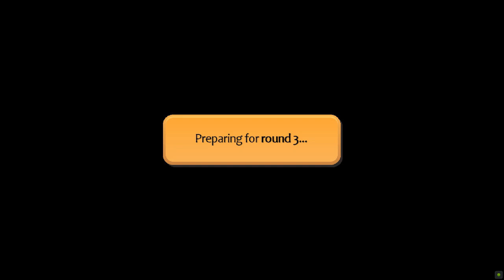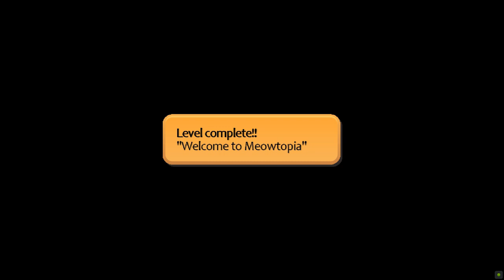Tomb Raider (Level Editor): Kitten Adventure Ultimate Meow!-Level 1: Welcome to Meowtopia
Story: Meowtopia isn't a peaceful destination for taking a vacation. Legend tells of a strange group of animals hidden deep within the island, believed to be part of mysterious cult…
In 1998, adventurer Lara Croft arrives at Meow Town to relax on the beach. Her vacation is soon disrupted by a lethal gang of poachers who seek to pillage the jungle of its rare and exotic creatures. Confronted by these unscrupulous men (and her own curiosity), Lara decides to explore the island for herself to discover its secrets…

KITTEN ADVENTURE: Ultimate Meow! is a revamp of Kitten Adventure, previously published in 2021.
The revamp includes new gameplay mechanics, improved visuals, and brand new levels added!